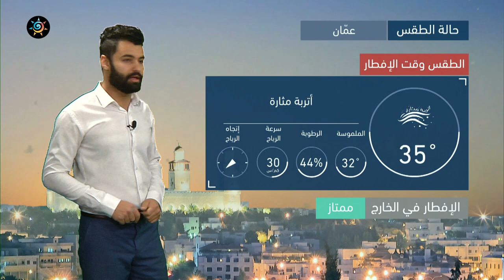طقس العرب | طقس اليوم في الأردن | الاثنين 19-4-2021